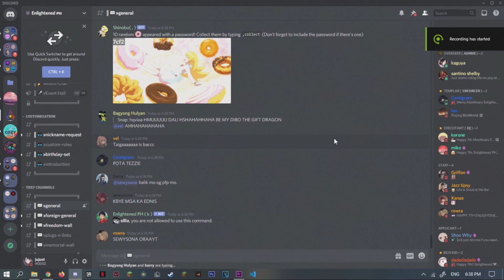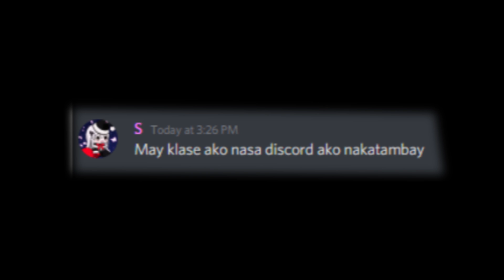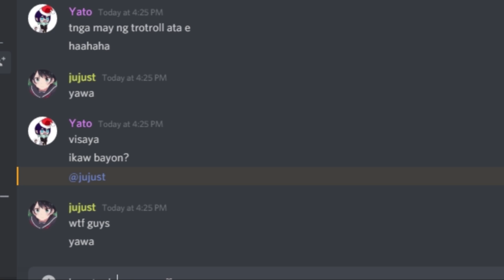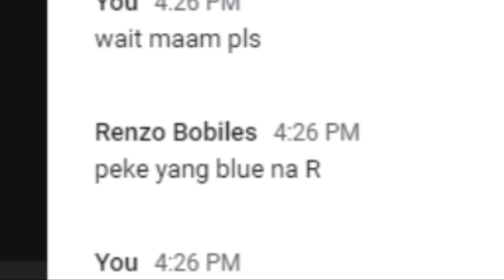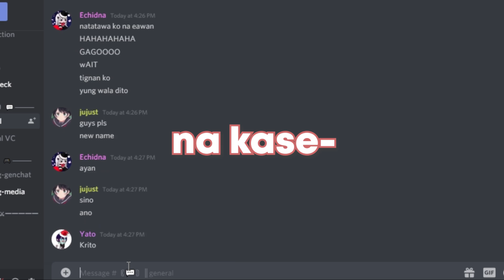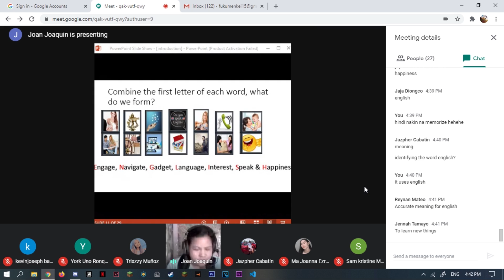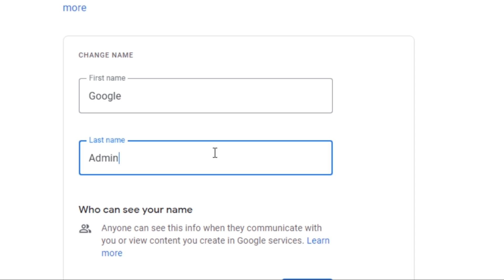when Filipinos raid an online class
Steam:
Trolling an Online class (pinoy edition)
ABOUT VIDEO :
trolling or raiding an online class with my friends (pinoy bisaya edition)
someone in discord gave me the code to there class in google meet
so I did something that anyone in their right mind would do